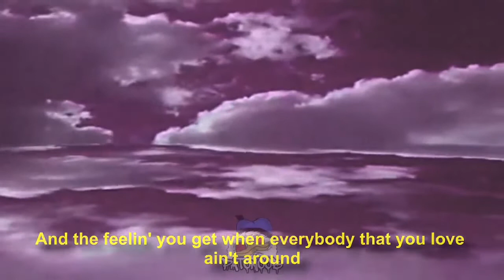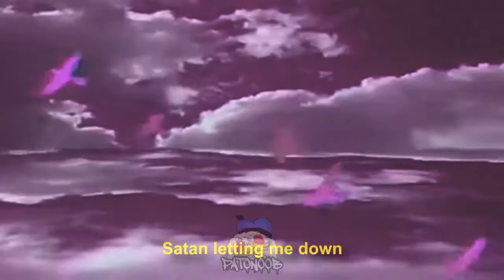lil peep - haunt u ( sped up )